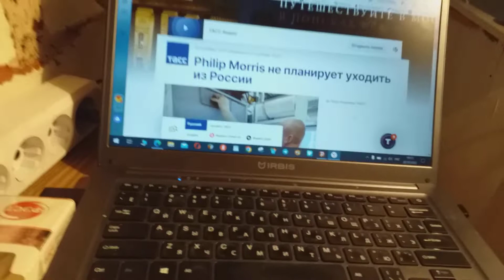Не будет Philip Morris из России уходить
Сообщает ТАСС, что Philip Morris не планирует из России уходить.
Впрочем, мне-пенсионеру по карману только белорусский «Фэст».
Но и поскольку я обязан от прошлого протягивать в будущее нить,
О необходимости понять пословицу — «Когда в хвосте начало, то в голове мочало» — снимаю и сейчас клип-манифест.